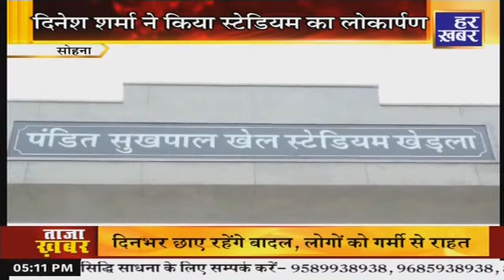हर खबर हरियाणा: Haryana News Bulletin || 5:00 PM || 2 July 2024 || Har Khabar